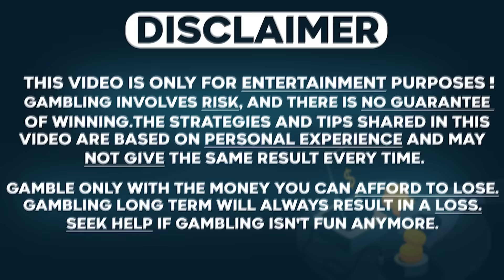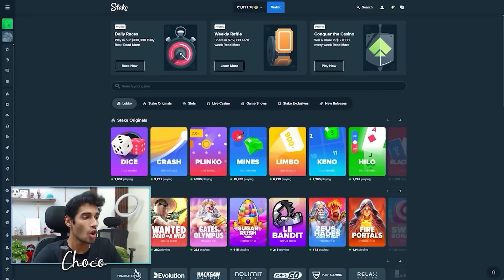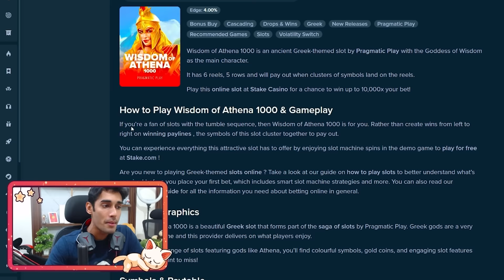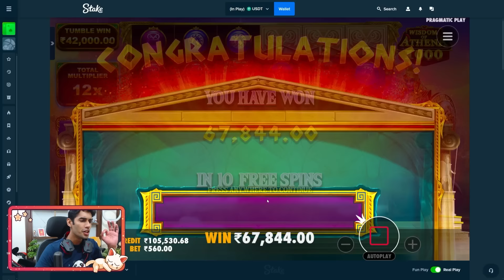THIS IS WHY WISDOM OF ATHENA 1000 IS THE BEST SLOT EVER!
💲USE CODE - ChocoChan for Vip Perks

💖Benefits Of Using Code: ChocoChan💖

✨ Vip Perks ✨

⭐200% on your first deposit
⭐Free 21$
⭐Monthly Bonuses
⭐RakeBacks on every bet placed! (Cashback)

The content provided on this YouTube channel is intended for educational and entertainment purposes only. We do not endorse or promote gambling as a means of earning money or financial gain. Gambling can be addictive and may lead to financial, emotional, and psychological harm. It is essential to gamble responsibly and within your means.

We are committed to promoting responsible gaming practices and the well-being of our viewers. If you or someone you know is struggling with gambling-related issues, we encourage you to seek help and support from relevant organizations and professionals.

Please remember that all forms of gambling have associated risks, and you should only engage in such activities if you are of legal age and in compliance with your local laws and regulations.

Thank you for understanding our content's purpose and for joining us on this educational and entertaining journey.

Feel free to adapt this disclaimer to suit your specific content and channel needs, and always ensure it accurately reflects your intentions regarding your content related to gambling.